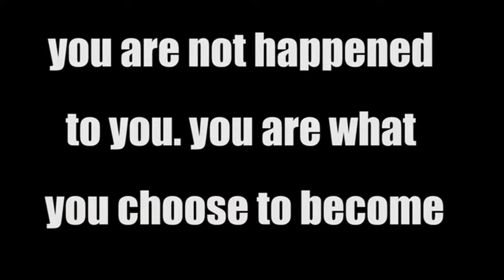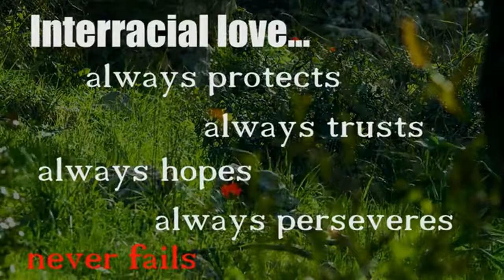Interracial dating to built a different world ~ Interracial Love Moments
Hello Folks.. Here is our Channel "Interracial Love Moments" Where you can find real life interracial Relationships. Take a look into the lives of real interracial  Couples / intercultural couples throughout the world sharing their love.No matter what the race, color or creed.